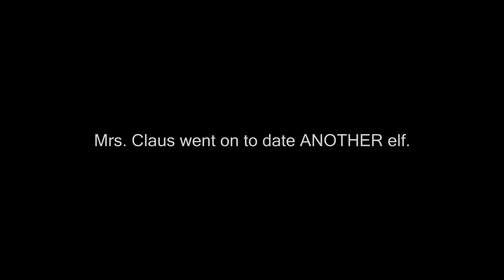S(elf) Defense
S(elf) Defense. Starring Susan D’Angelo and Dajour Ashwood

Buddy Elf has done something he can’t come back from and pleads ELF DEFENSE, but Officer Honovic not sure if it'll fly. Especially since it's Christmas.